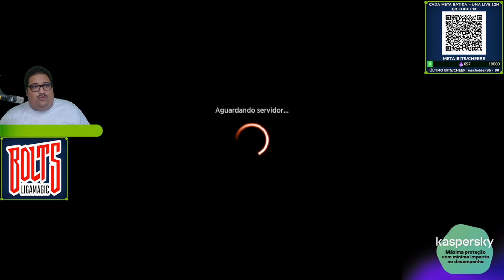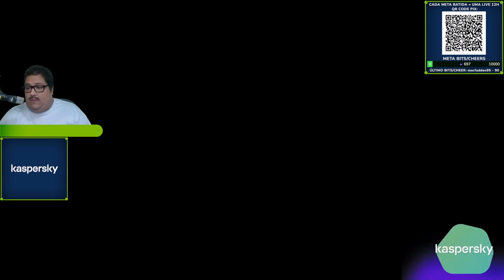SEM GIDEON, MAS COM O PODER HUMANO! Mono White Humans Explorer Gameplay (Magic Arena)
(desconto e bônus com o cupom SANDUBA através do nosso link!)

Deck
15 Plains
4 Thalia, Guardian of Thraben
4 Mutavault
4 Thalia's Lieutenant
4 Dauntless Bodyguard
1 Castle Ardenvale
4 Luminarch Aspirant
4 Adeline, Resplendent Cathar
4 Brutal Cathar
4 Hopeful Initiate
2 Eiganjo, Seat of the Empire
4 Recruitment Officer
4 Ossification
2 Skrelv, Defector Mite

Sideboard
1 Containment Priest
2 Reidane, God of the Worthy
4 Wedding Announcement
2 Rest in Peace
1 Containment Priest
3 Portable Hole
2 Destroy Evil

Vídeo com Game Play no Magic Arena com o deck Mono White Humans, no formato Explorer com Phyrexia All Will Be One!